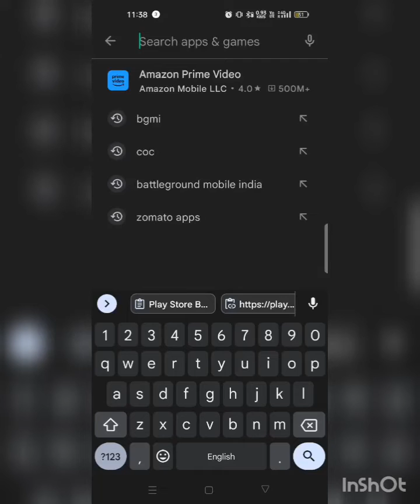Finally,BGMI server is started| Explore new features| BGMI is Back☺️bgmi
Finally BGMI is started and we all can continue our game. A lots to download and explore, so keep exploring. 😉

Aur Bhai k channel ka kiya kro thoda Care...😉 rbytg bgmi game download bgmiupdate playingbgmi 🤫

Note:-
1) BGMI server is started, so explore the game...😊

2) This audio and music is edited and we can easily see the variations, the song credited to:-
Song : DARKSIDE,
Artist: ALAN WALKER,
Album : DIFFERENT WORLD.